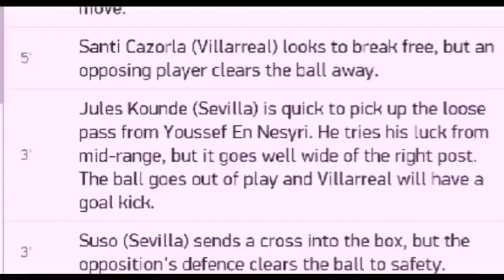Goal Ramos 0 1 / Real Madrid vs Athletic Bilbao / All goals / Laliga 19/20 / Spain / 04.07.2020